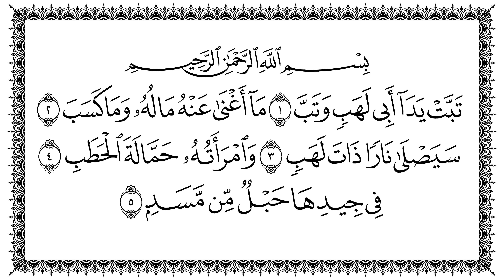سورة المسد 111 Al-Masad مكتوبة بصوت القارئ سعد الغامدي وجودة فائقة 4K Ultra HD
سورة المسد 111  Al-Masad   مكتوبة بصوت القارئ سعد الغامدي وجودة فائقة 4K Ultra HD  Sourate Les Fibres Las Fibras de Palmera Suratu Al - Massad Surah Al-Masad  Sûretu'l-Mesed سوره مسد سورۂ مَسد سۈرە مەسەد  सूरा अल्-मसद Masad surasi   əl-Məsəd суратуль-Мәсәд Suretu El Mesed Sura el-Mesed Al-Masad スーラトルマサド